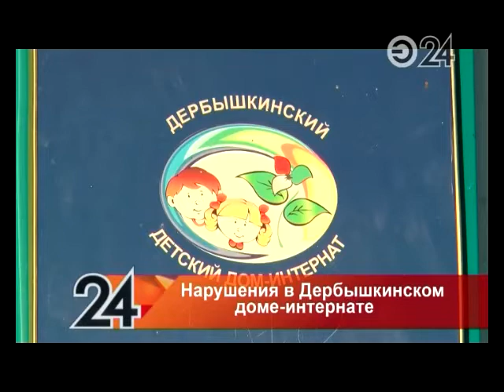Прокуратура выявила новые нарушения в Дербышкинском доме-интернате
В Дербышкинском доме-интернате для умственно отсталых детей выявлено несоблюдение санитарно-эпидемиологических норм, сообщили в прокуратуре Советского района Казани. Проверяющих смутили грязные раковины для мытья рук, подоконники и даже окно раздачи готовой пищи. Кроме того, эмалированная посуда для временного хранения продуктов имеет сколы, а котлы деформированы.